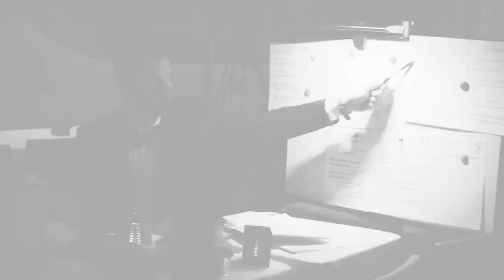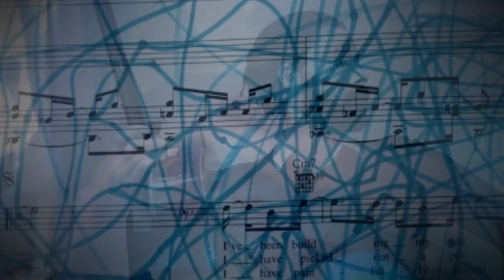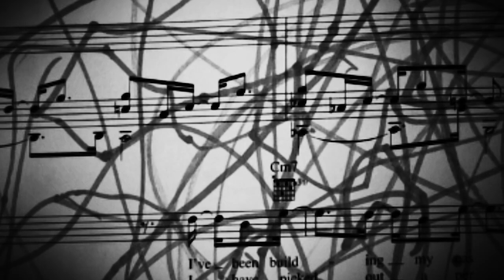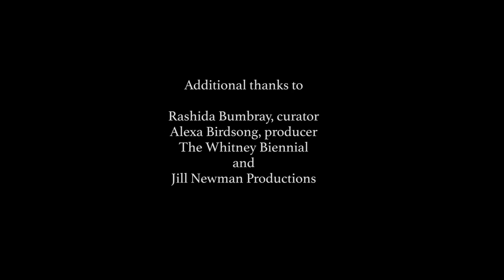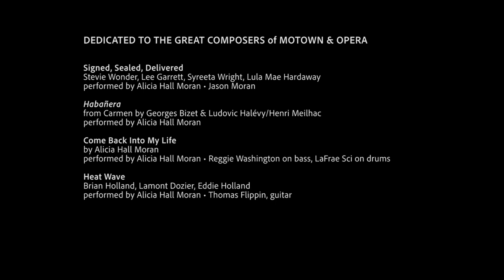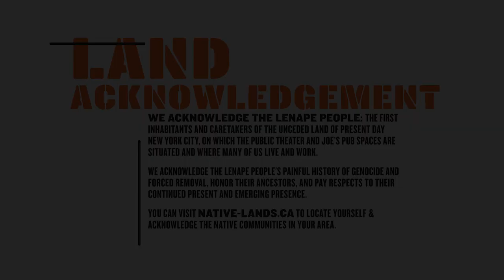Alicia Hall Moran: the motown project - Joe's Pub Live!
the motown project
By Alicia Hall Moran
Joe's Pub New York Voices Commission

Musical traditions yearning for each other across race, class and nation grace Alicia Hall Moran’s meditation on the Motown songbook - a cinematic, movement-based aria fusing Sugar Pie Honey Bunch with Mozart while Marvin Gaye’s lyrical pathos finds solemnity in Purcell.

Featuring Thomas Flippin (guitar), Steven Herring (vocals), Barrington Lee (vocals), Jason Moran (piano), LaFrae Sci (drums), and Reggie Washington (bass) in collaboration with choreographer Amy Hall Garner, the motown project reimagines Motor City poetics in a study of desire and infatuation only soul and opera embodied by one chanteuse could endure.

Thomas O. Kriegsmann/ArKtype, Executive Producer
Alicia Hall Moran, Concept and direction
Lance Cain, Editing
Sascha von Oertzen, Sound mixing
Amy Hall Garner, Choreography
Andrew Sotomayor, Makeup design
Greg DiCrosta, Jason Fifield, Lance Cain, Video & film engineering
Sascha von Oertzen, Greg DiCrosta, Tyler McDiarmid, Sound engineering

Set list:
"I Was Made to Love Her"
by Stevie Wonder, Lula Mae Hardaway, Henry Cosby, Sylvia Moy
performed by Alicia Hall Moran, Steven Herring, and Thomas Flippin

"You Keep Me Hangin' On" (Set Me Free)
by Brian Holland, Lamont Dozier, Eddie Holland
performed by Alicia Hall Moran, LaFrae Sci, and Reggie Washington

"Ah chi mi dice mai"
from Don Giovanni by Mozart
performed by Barrington Lee and Raphael Fusco

"When the Air Sings of Summer"
from The Old Maid and the Thief by Gian Carlo Menotti
performed by Steven Herring and Raphael Fusco

"Signed, Sealed, Delivered"
by Stevie Wonder, Lee Garrett, Syreeta Wright, Lula Mae Hardaway
performed by Alicia Hall Moran and Jason Moran

"Habañera"
from Carmen by Georges Bizet & Ludovic Halévy/Henry Meilhac
performed by Alicia Hall Moran

"Come Back Into My Life"
performed by Alicia Hall Moran, Reggie Washington, and LaFrae Sci

"Heat Wave"
performed by Alicia Hall Moran and Thomas Flippin

performed by Alicia Hall Moran and Steven Herring

"Love Child"
by R. Dean Taylor, Frank Wilson, Pam Sawyer, Deke Richards
performed by Alicia Hall Moran, Reggie Washington, and Thomas Flippin

"Please Mr. Postman"
by Georgia Dobbins, William Garrett, Freddie Gorman, Brian Holland, Robert Bateman

Suite Compostelana: Preludio
by Federico Mompou
performed by Thomas Flippin

Theme from Mahogany (Do You Know Where You're Going To)
by Michael Masser, Gerald Goffin
performed by Alicia Hall Moran, Thomas Flippin, Reggie Washington, and LaFrae Sci

"What A Curse for a Woman is a Timid Maid"

"Steal Me, Sweet Thief"
performed by Alicia Hall Moran and Reggie Washington

by Al Cleveland, Marvin Gaye, Renaldo "Obie" Benson

"Ah Belinda, I am press't with torment"
by Henry Purcell and Nahum Tate

"I Can't Help Myself (Sugarpie Honey Bunch)"

"Non so più cosa son, cosa faccio"
from Le Nozze di Figaro by Mozart

"Son andati?"
from La Boheme by Giacomo Puccini

by Nickolas Ashford, Valerie Simpson

"Papa was a Rolling Stone"
by Norman Whitfield, Barrett Strong

"When I am laid in earth"
by Henry Purcell, Nahum Tate

"Every Time I Feel De Spirit"
vocals inspired by Hall Johnson arrangement of the Negro Spiritual

"You're All I Need To Get By"
performed by Alicia Hall Moran, Steven Herring, Barrington Lee, Jason Moran